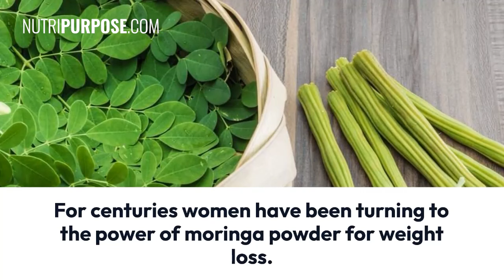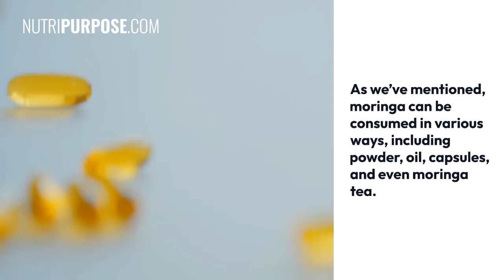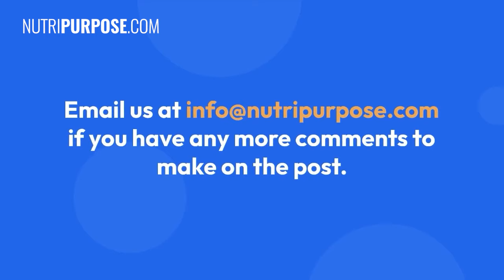How to Use Moringa Powder for Weight Loss - Nutripurpose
For centuries women have been turning to the power of moringa powder for weight loss. The numerous benefits of this plant have been witnessed, experienced, and documented, So if you have not tried out this miracle herb, it’s about time you experience the moringa powder benefits!

Moringa is a miracle tree readily available to us in many forms, including tea, powder, capsules, and oil. One of the most popular ways to lose weight naturally and in a healthy manner is with moringa powder. The powder is versatile and can be used in a variety of ways.

If you have been struggling to pull through with numerous diet plans, organic moringa powder might be what you need to succeed in your weight loss goals. We have compiled this guide to answer all your questions on how to use moringa powder.